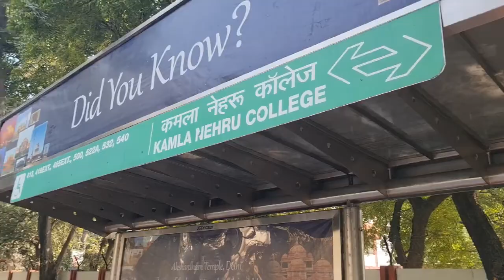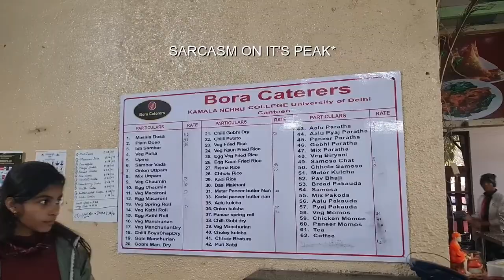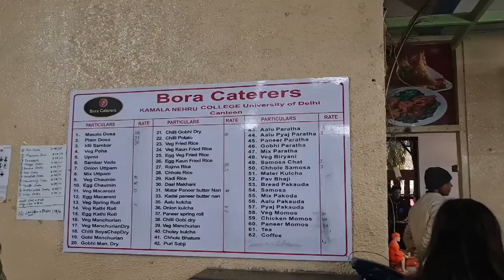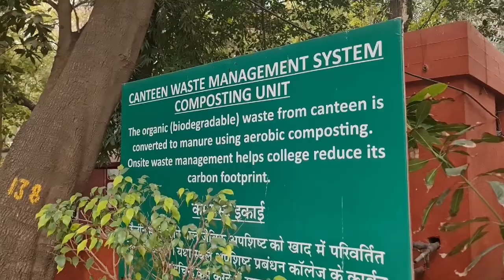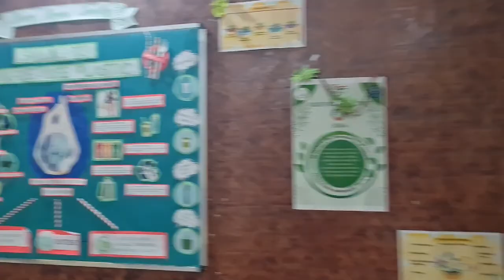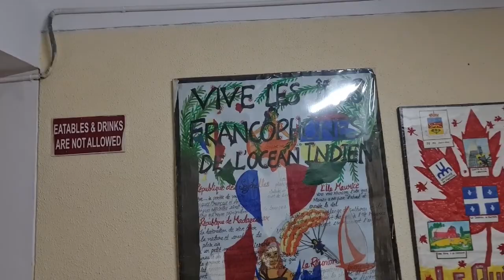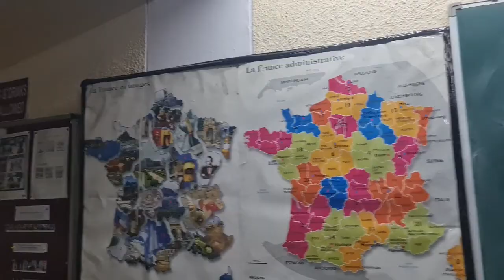Kamla Nehru College Vlog 🌟| KNC Vlog | Campus Tour | Girls College | Delhi University | NIRF 40Rank